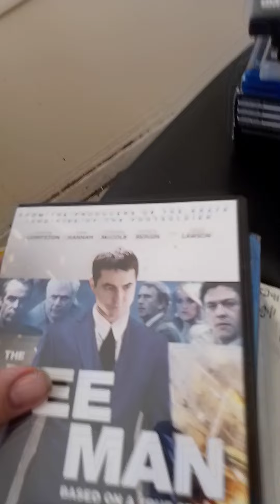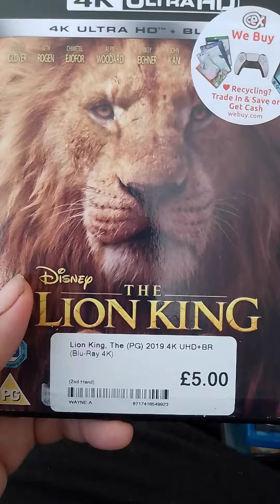unboxing and pickups